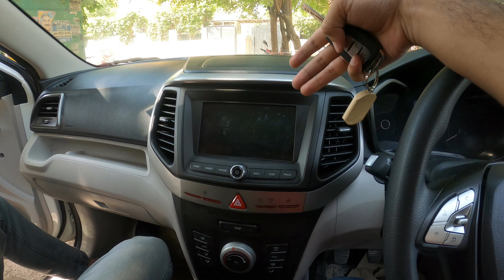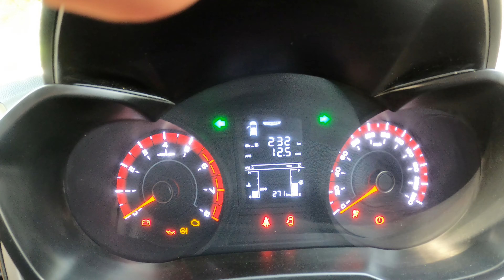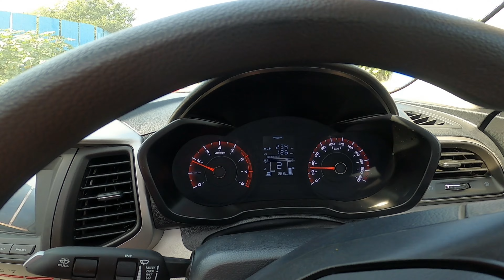Mahindra XUV 300 W6 Petrol Sunroof Variant | Detailed Review In Hindi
"Hey Gys"

Welcome to another video on *INDIA ON 2 WHEELS*

Watch this video & Share your Opinion.